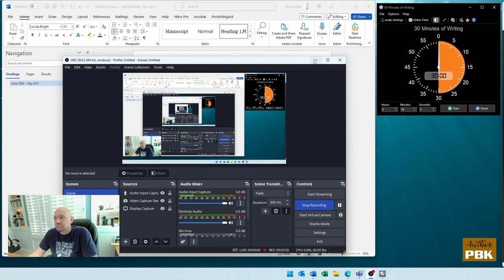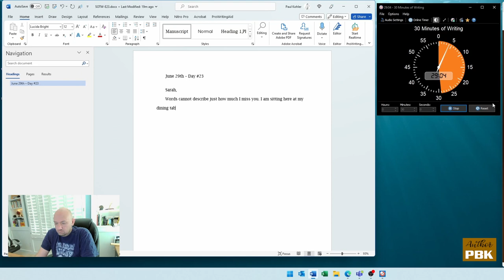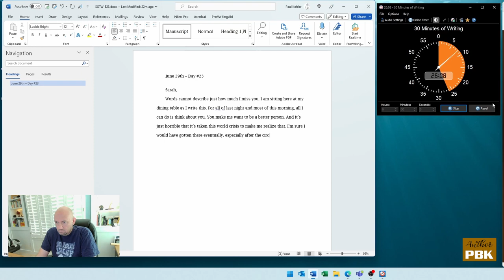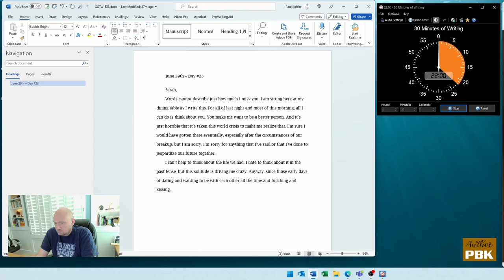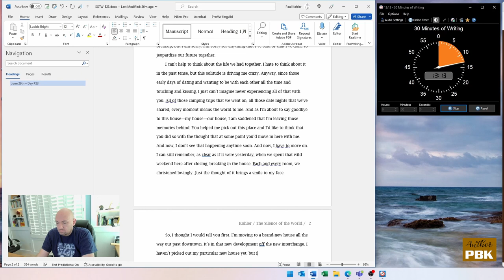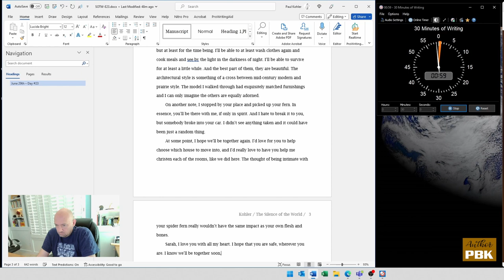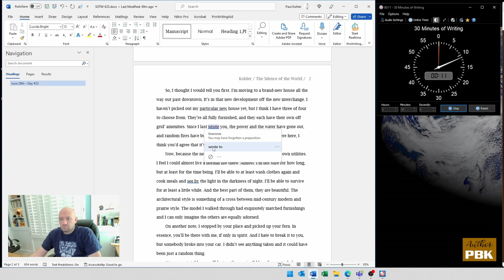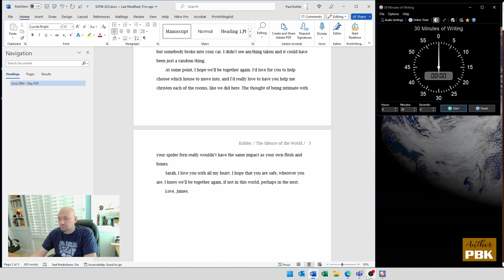30 Minutes per day Writing Challenge for The American Cancer Society - Day 6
It's the weekend! Today is day #6 of the American Cancer Society's 30 Minutes per day Writing Challenge. Chapter 23 of The Silence of the World is on deck.

If you'd like to donate to my challenge, You can find information

And if you like the video, please click the like button!